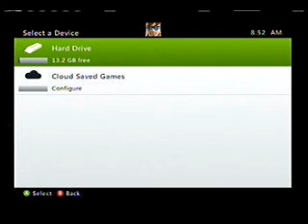Let's Play Deadrising Ep. 19: They Nuked Me D=